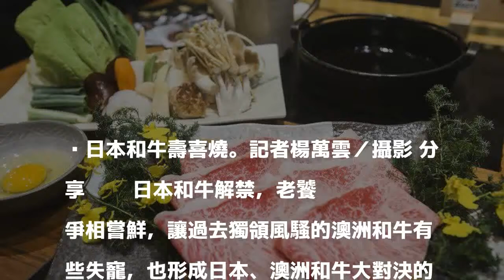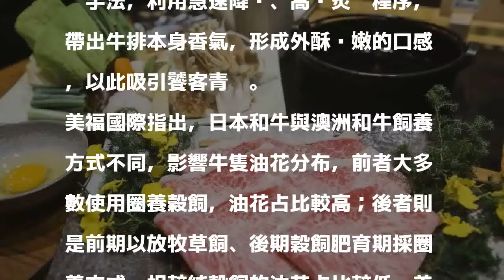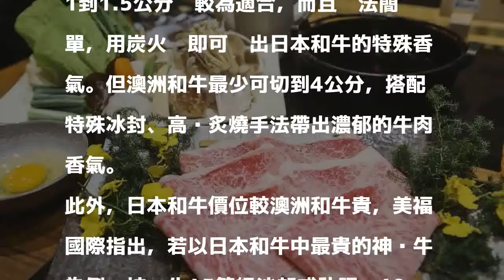和牛大PK 日、澳比一比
日本和牛壽喜燒。記者楊萬雲／攝影 分享        日本和牛解禁，老饕爭相嘗鮮，讓過去獨領風騷的澳洲和牛有些失寵，也形成日本、澳洲和牛大對決的情況。日本、澳洲和牛飼養方式不同，影響油花占比，不只吃起來的口感不同，連帶影響料理手法有差異，價位更是差很大，兩者相較下，日本和牛比起澳洲和牛可貴上1.5倍。

發表評論評論如下。